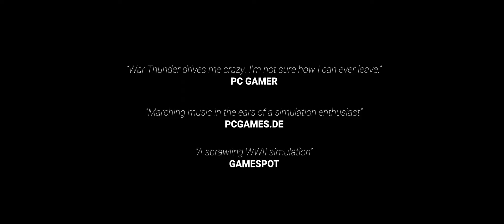WAR THUNDER ON XBOX ONE — Release Trailer